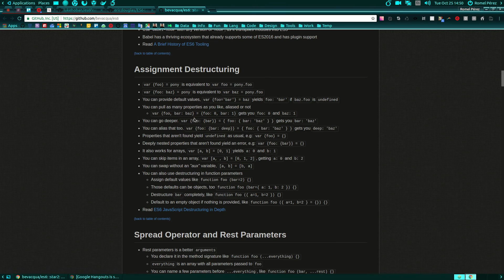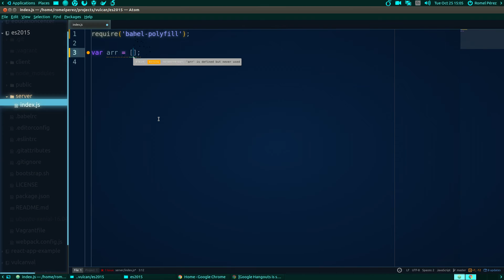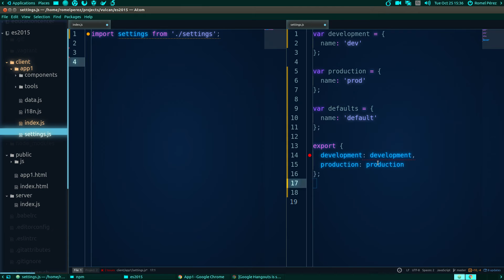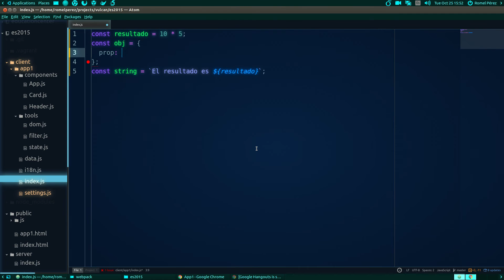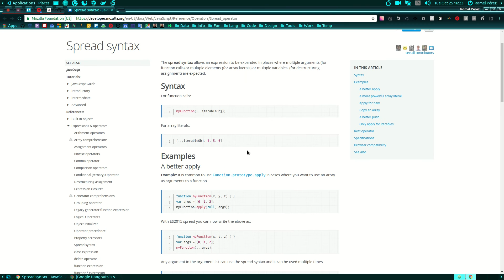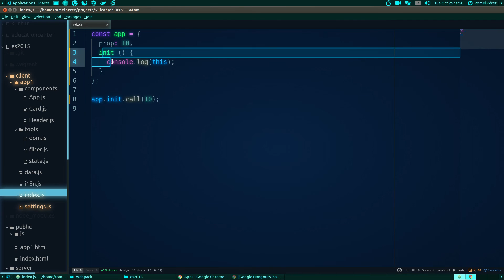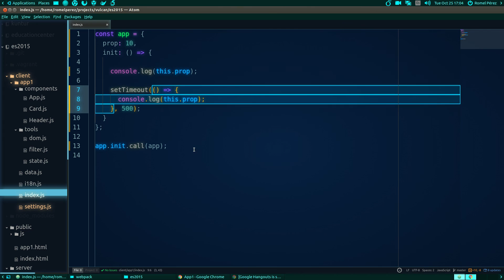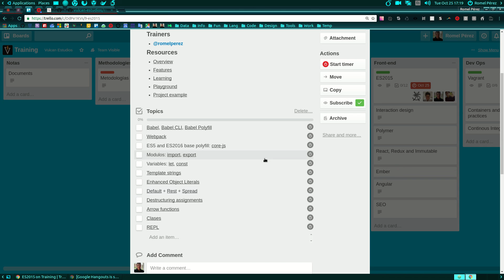Introducción a JavaScript ES2015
Introducción a los features de JavaScript en su versión ES2015.